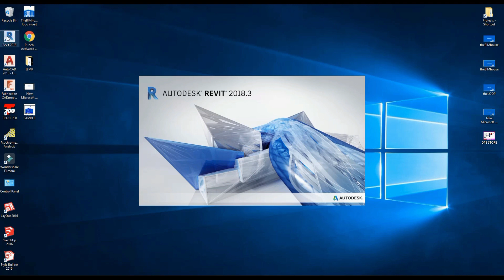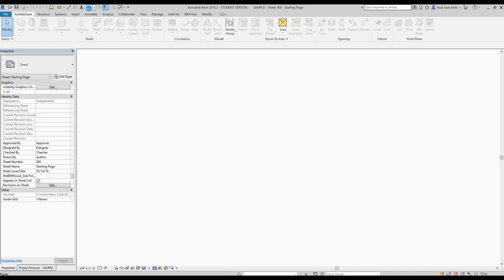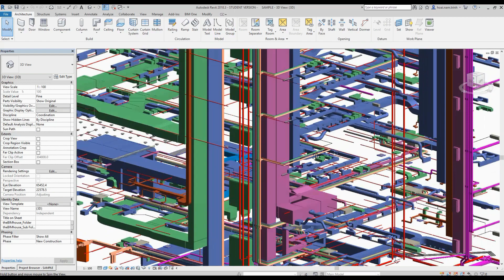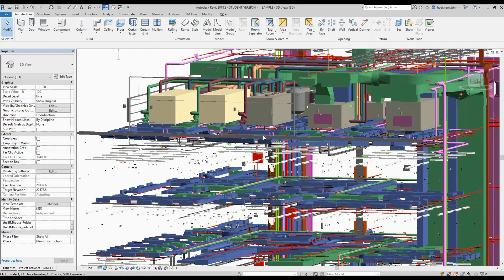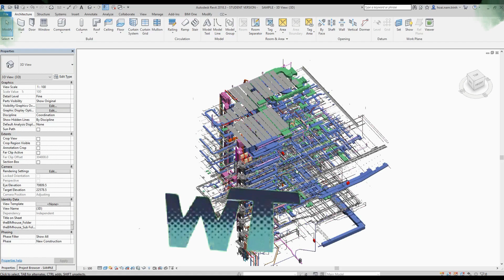REVIEW LAPTOP RẺ CHẠY MODEL REVIT KHỦNG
Review Laptop mở model revit khủng để mọi người có một cái nhìn về cấu hình máy tính như thế nào để làm được revit.
Cấu hình máy tính trong video:
HP Zbook 15
Processor: Intel Core I7 4810MQ (8 CPUs) ~ 2.8Ghz
RAM: 16Gb
Graphic card: Quadro K1100M
SSD + HDD